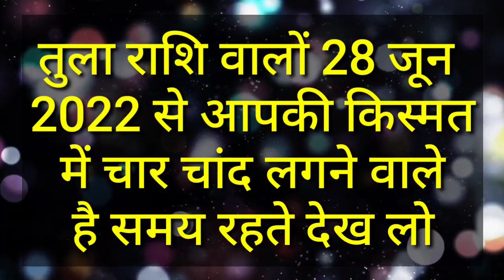तुला राशि वालों 28 जून 2022 से आंखों के सामने बड़ा भेद खुलेगा, विश्वाशघात होने वाला है | Tula rashi